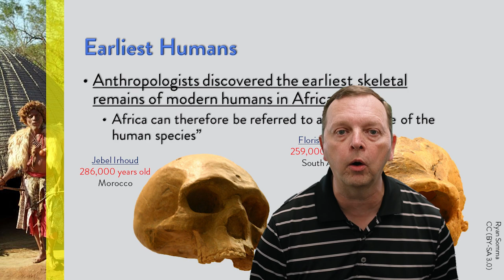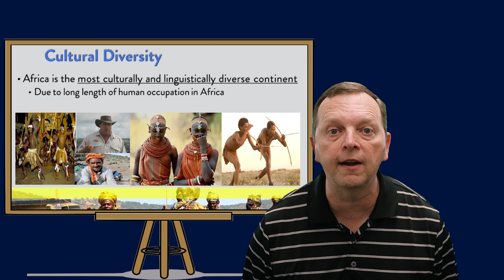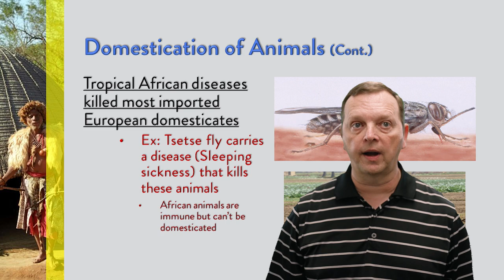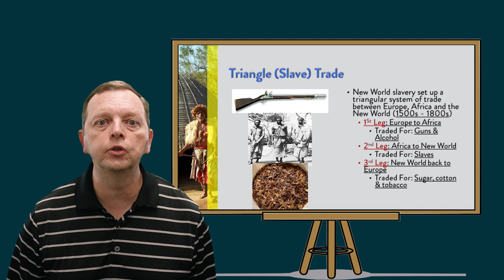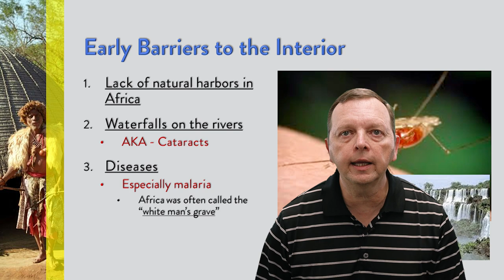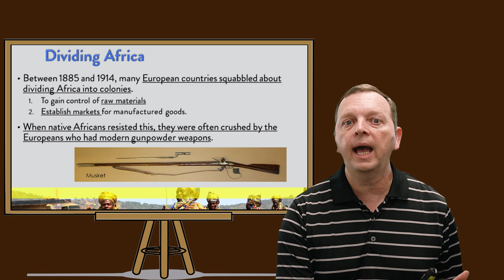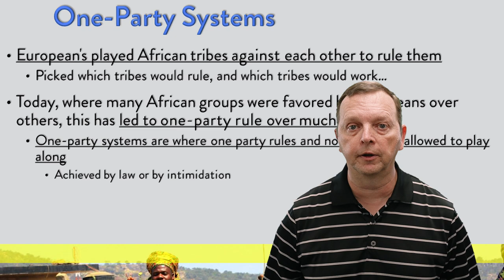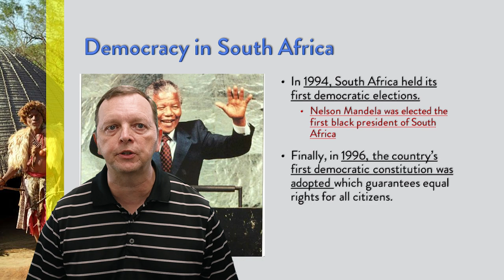History of Sub Saharan Africa